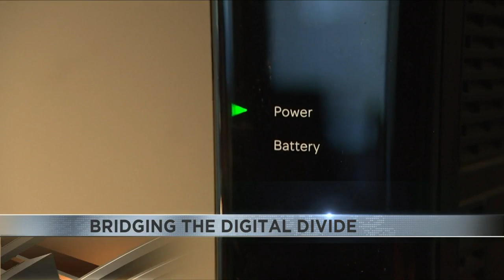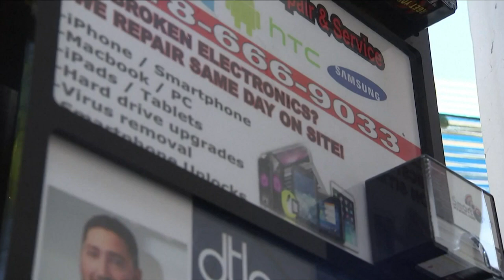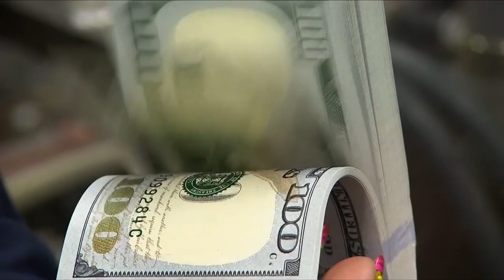Governor Katie Hobbs announced money from federal government will go towards expanding internet